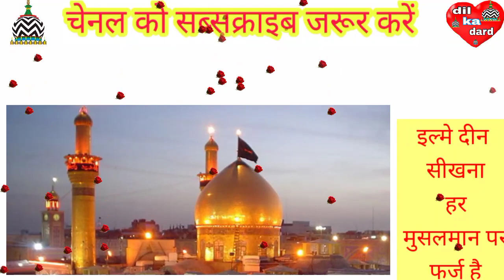hazrat e Ali ka farman तीन रातों में हमबिस्तरी नहीं करनी चाहिए।।( naseem akhtar moradabadi